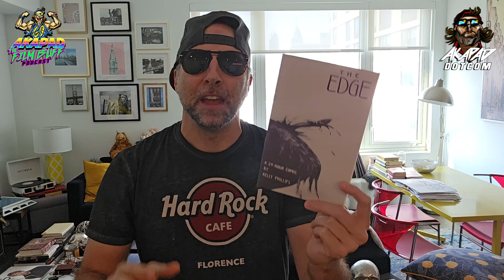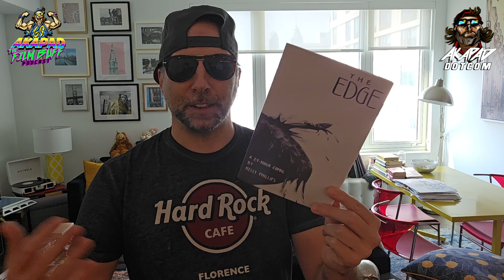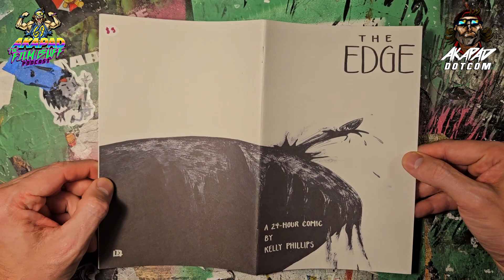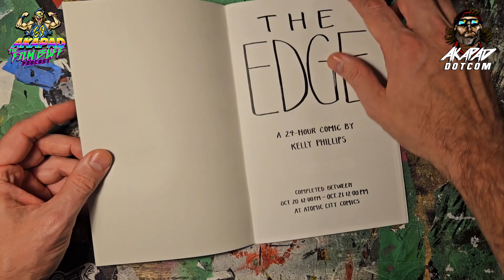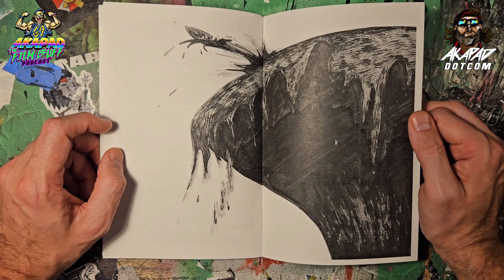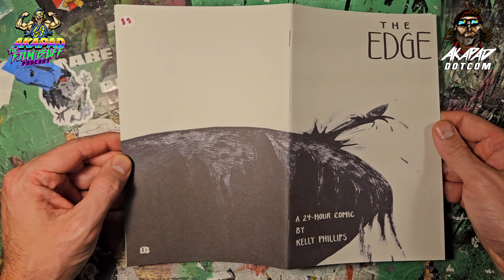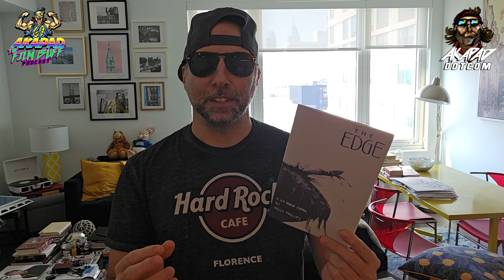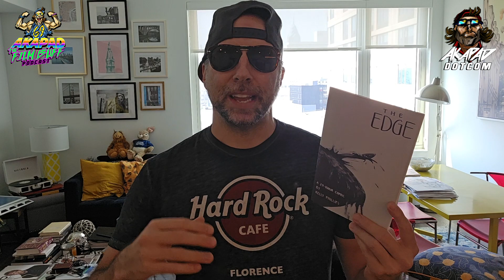The Edge a 24-Hour Comics made in Philadelphia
While in a used book store I cam across a comic book made here in Philadelphia, Pa. Even better it's a 24 Hour comic.